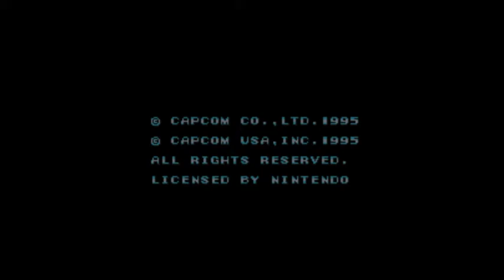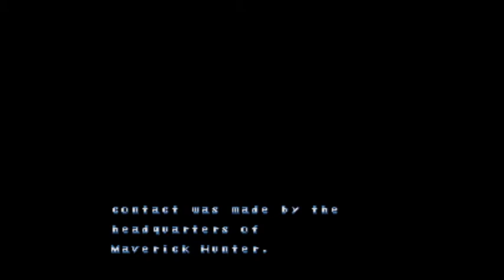Mega Man X3 Part 1